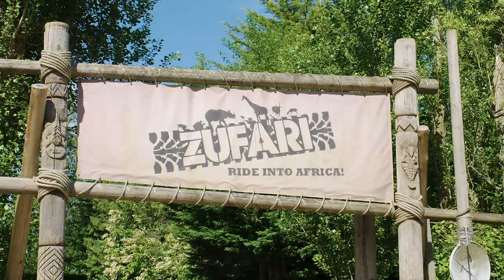BRITAIN'S WILDEST CLASSROOM | Chessington World of Adventures Resort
More information about your wildest lesson yet can be found